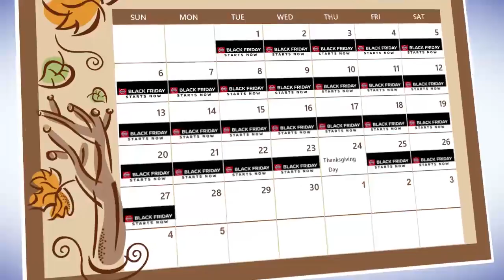Anderson Nissan Black Friday Ends Monday